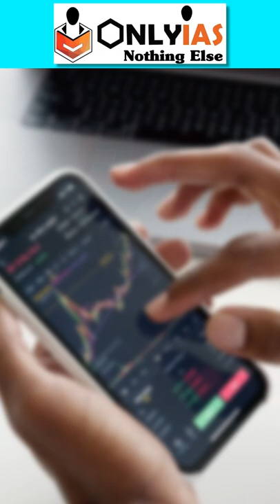Exchange Traded Fund (ETF) | UPSC 2023-24